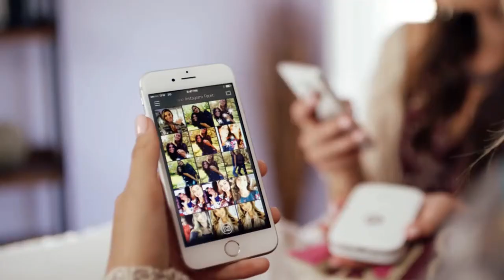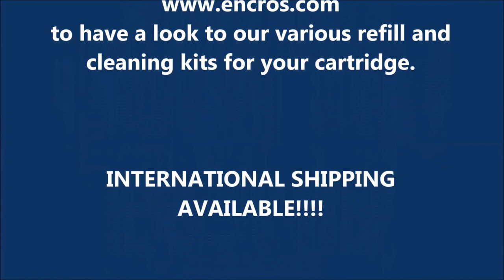The Sprocket : HP's Miniature Printer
Hp just released the smallest printer of his batch !